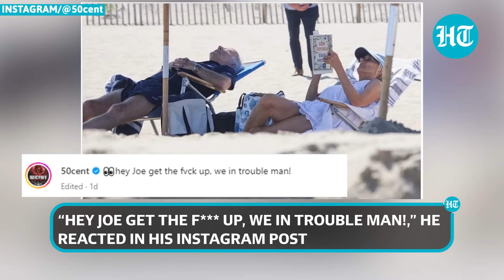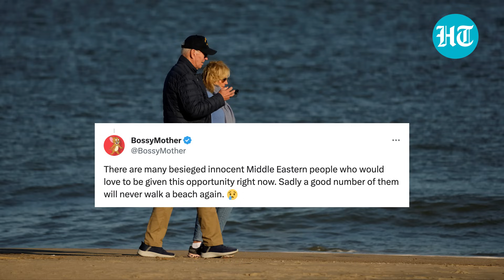'Get The F*** Up Joe...': Biden On Beach Sparks Outrage; 'Americans Still Being Held Hostage'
US President Joe Biden was trolled on social media after he was pictured relaxing on the Delaware beach with his wife, Jill Biden, amid the raging Israel-Palestine conflict. Famous musician 50 Cent took to Instagram to call out Biden. He posted, "Hey Joe, get the f**k up, we're in trouble, man!" Other netizens also slammed Biden, and one user wrote, "While Americans are still being held hostage by Hamas terrorists, Joe Biden is spending a relaxing day at the beach." Watch this video to know more.